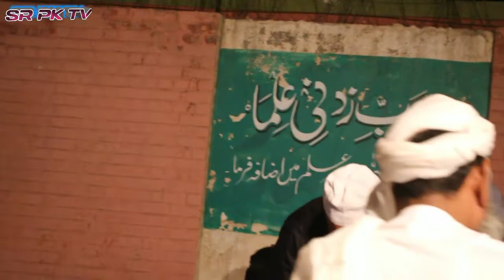Aastan Hai Ye Kis Shahe Zeeshan Ka ! Rafaqat Ali qawwal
Sr pk tv ( Skp )
Singer,,,, tariq Ali Panwar  ,,,,,, 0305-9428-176
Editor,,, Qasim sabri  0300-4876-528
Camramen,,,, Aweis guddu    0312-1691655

Please sport